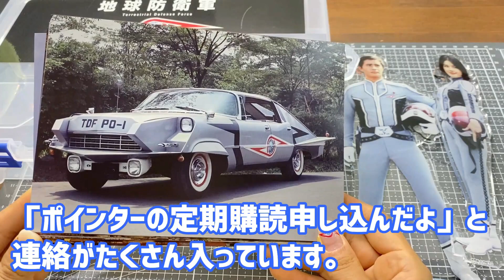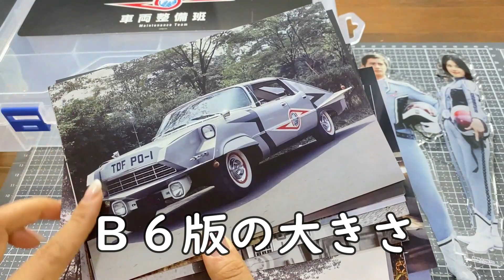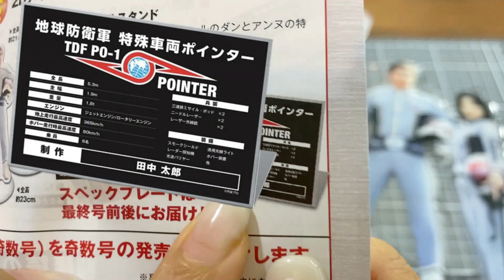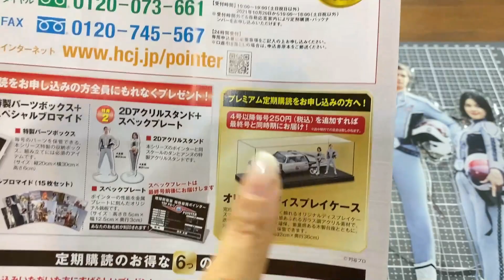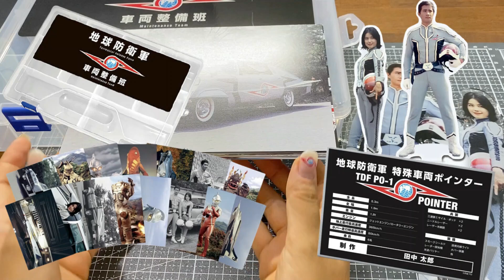【ご愛読者全員プレゼントの内容は！？】アシェット週刊ポインター定期購読の特典・ウルトラセブン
アシェットの週刊ポインター号をつくるを定期購読すると、全員に素敵なプレゼントがもらえます。どんなものが届いたのか紹介します。